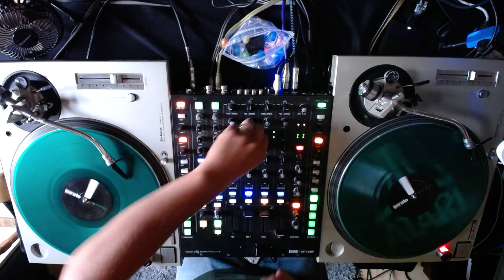Dj Side Affex - Electronic OverView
Practice Session

Dj Side Affex